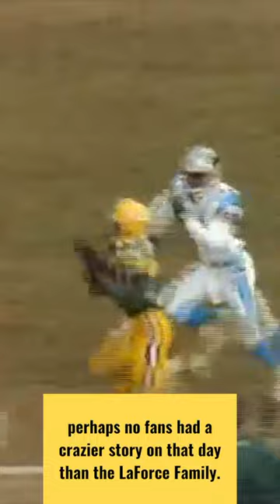There Are ASHES SCATTERED at Lambeau Field!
At the 1996 NFC Championship at Lambeau Field between the Green Bay Packers and the Carolina Panthers, the Packers won easily, taking it by a final score of 30-13 to advance to Super Bowl XXXI and play for their first title in 29 years. However, the ending to the game was one of the craziest ever. Because even though fans were told not to go onto the field, to honor their late father, the LaForce Family got onto the field and dumped his ashes all over the south end zone of the stadium. This is the story behind this incredible tribute

Members of the 1996 Packers:
Brett Favre
Jim McMahon
Chris Jacke
Craig Hentrich
Doug Pederson
Craig Newsome
Bucky Brooks
Dorsey Levens
Calvin Jones
Roderick Mullen
William Henderson
Travis Jervey
Doug Evans
Edgar Bennett
LeRoy Butler
Tyrone Williams
Brian Satterfield
Mike Prior
Chris Hayes
Eugene Robinson
Corey Dowden
Mike Robinson
Kevin Smith
Mike Arthur
Brian Williams
Frank Winters
George Koonce
Ron Cox
Bernardo Harris
Lamont Hollinquest
Wayne Simmons
Gene McGuire
Adam Timmerman
Bruce Wilkerson
Lindsay Knapp
Jeff Dellenbach
Gary Brown
Santana Dotson
Earl Dotson
Aaron Taylor
Ken Ruettgers
John Michels
Derrick Mayes
Desmond Howard
Don Beebe
Jeff Thomason
Andre Rison
Anthony Morgan
Terry Mickens
Antonio Freeman
Robert Brooks
Keith Jackson
Mark Chmura
Darius Holland
Shannon Clavelle
Reggie White
Gilbert Brown
Bob Kuberski
Keith McKenzie
Sean Jones
Gabe Wilkins
Mike Holmgren (head coach)

Members of the 1996 Panthers:
Rohn Stark
John Kasay
Steve Beuerlein
Kerry Collins
Winslow Oliver
Tim Biakabutuka
Anthony Johnson
Eric Davis
Emmanuel McDaniel
Damon Pieri
Steve Lofton
Howard Griffith
Rod Smith
Michael Reed
Dino Philyaw
Leroy Hoard
Chad Cota
Tyrone Poole
Brett Maxie
Pat Terrell
Toi Cook
Scott Greene
Duane Bickett
Sam Mills
Matt Elliott
Carlton Bailey
Myron Baker
Lamar Lathon
Andre Royal
Mark Rodenhauser
Curtis Whitley
Frank Garcia
Matt Campbell
Brandon Hayes
Les Miller
Greg Kragen
Mark Dennis
Greg Skrepenak
Norbert Davidds-Garrido
Blake Brockermeyer
Dwight Stone
Rocket Ismail
Michael Bates
Mark Carrier
Wesley Walls
Willie Green
Muhsin Muhammad
Walter Rasby
Tim Colston
Kevin Greene
Mike Fox
Mark Thomas
Shawn King
Tommy Jeter
Gerald Williams
Dom Capers (head coach)